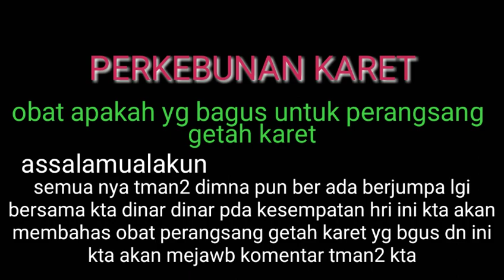obat apakah yg bagus untuk perangsang getah karet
PERKEBUNAN KARET

assalamualaikum
semua nya tman2 di mana pun ber ada berjumpa lagi bersama kta dinar dinar pda kesempatan hari ini kita akan menjawab salah stu komentar dri tman2 kta tetang obat perangsang getah karet ya
perkrbunan karet
pupuk karet agar getah karet banyak melimpah
oke semua nya tman2 yuk langsung aja kta lihat vidio nya agar kta semua tau ya dan jangn lupa dukungn nya dengan cara SUBCSBER kliik sertakan komentar
TERIMAKASIH